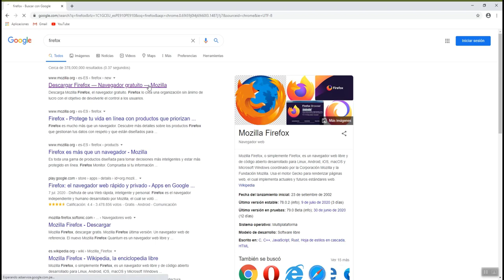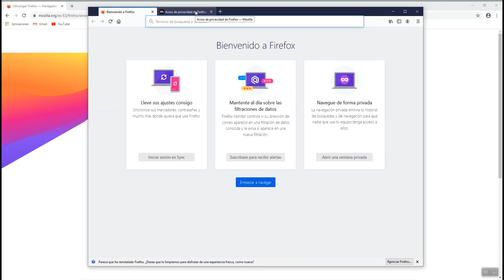¿Cómo instalar Mozilla Firefox?